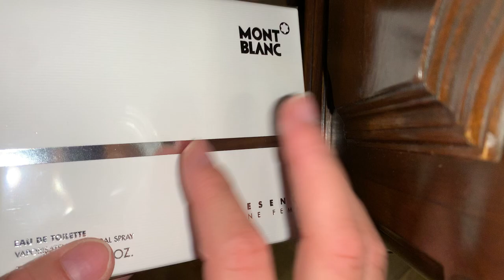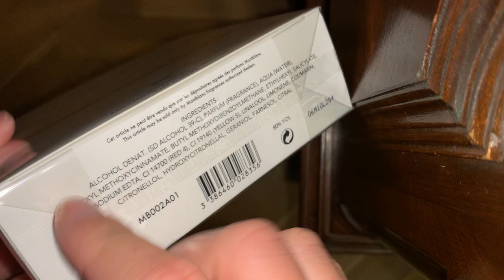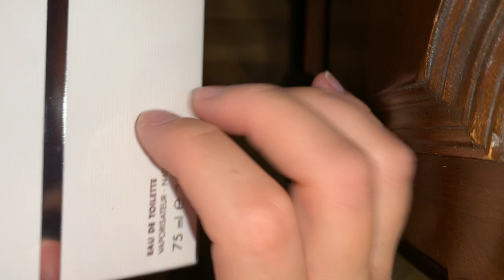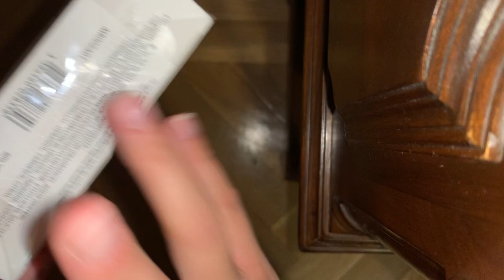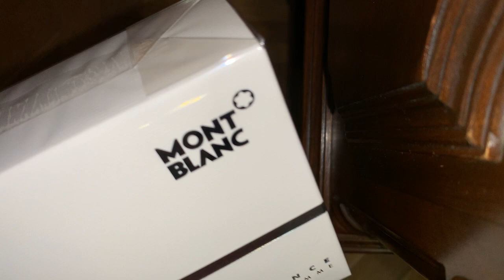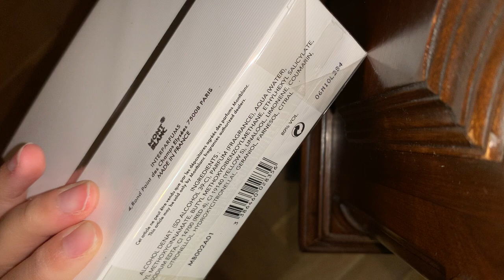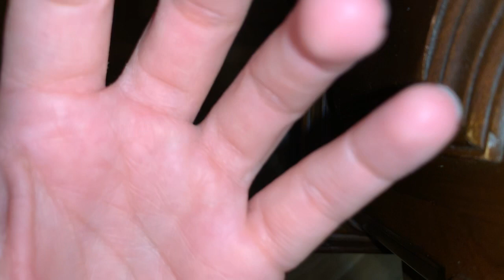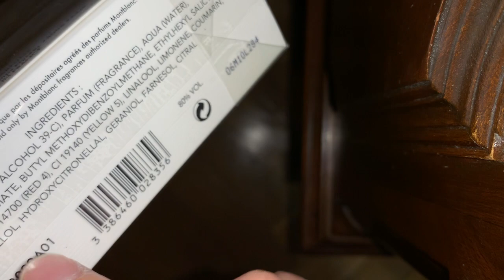ASMR - CARDBOARD PERFUME BOX & WOOD TAPPING, SCRATCHING, TRACING + INVISIBLE TRIGGERS 🤤(NO TALKING)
FAST ASMR - CARDBOARD PERFUME BOX TAPPING AND SCRATCHING, TRACING, RUBBING & CRINKLES

+ WOOD TAPPING AND SCRATCHING

+ INVISIBLE WOOD & CARDBOARD TRIGGERS 🤤

(NO TALKING - but French 🇫🇷 & English 🇬🇧🇺🇸 reading 🏷 🔖)

I hope you feel a lot of tingles and relaxation 💆🏻‍♀️💆🏻💆🏻‍♂️🥱😴💤🛌

This is a [LOFI - NO TALKING - FAST ASMR] video 🤐🤫 I filmed it with my phone 📱

💻 This video is unedited🎚Apologies in advance for any accidental loud noise 🙏🏻🔊

‼️Some sounds can be loud with headphones 🤕 Please, adjust the volume accordingly 🔊👂🏻🎧

💖 ENJOY THE SOUNDS, THE VISUALS AND THE TINGLES!! 💖

⌨️ Write down your favourite time stamps 📍

❤️ Please, give me your feedback and let me know your opinion! 😉 Like 👍🏻 or dislike 👎🏻 the video, so that I can know your point of view! ✍🏻📝👀

🌙 Good night and beautiful dreams 💭💙

💎 Sapphire Jewel ASMR 💎

In this video you will see:

📍 TIME STAMPS 📍

0:00 - 7:57 Perfume box tapping and scratching, tracing, crinkles, fingertip tapping, shaking and rubbing

7:58 Invisible triggers (cardboard)

8:19 French & English reading (soft spoken)

9:19 Perfume box fast tapping and scratching

9:45 Wood triggers: fast tapping and scratching (visible and invisible)

14:02 Perfume box fast tapping and scratching

14:39 Quick invisible triggers (cardboard)

14:51 Perfume box fast fingertip tapping, scratching and tracy-tapping

15:49 Sapphire Jewel ASMR 💎 Tracing my name 💎 Bye! 💙